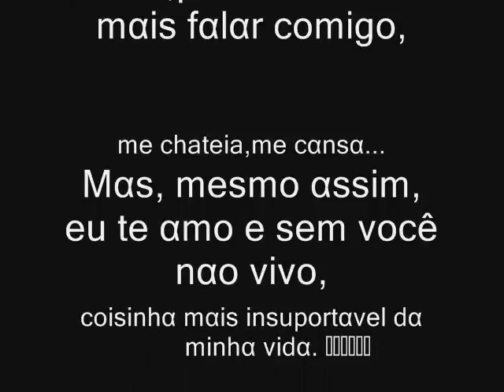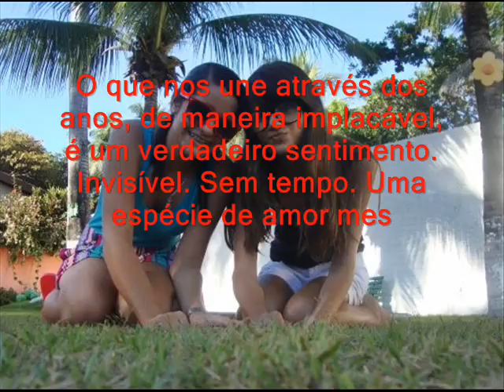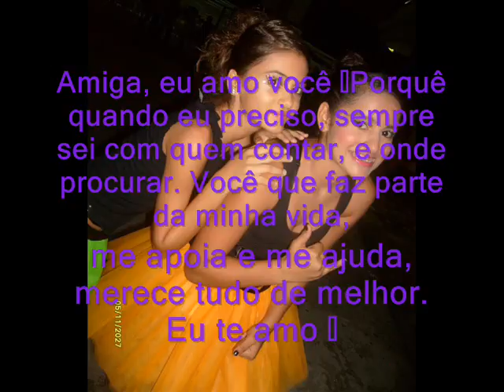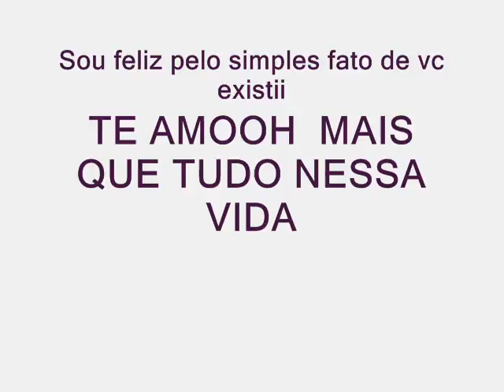Minha EMO mais perfeita - Sabrinna Medeiros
aiai essa meninae mto especial pra mim conheço vc a tanto tempo  '
 minha melhor amooh vc demais poor vc eu faço tudo e sem vc
 minha vidinha nauh e nds te amoh mto sua emooo
 meu diario ambulantee
 te amooh'  ♥